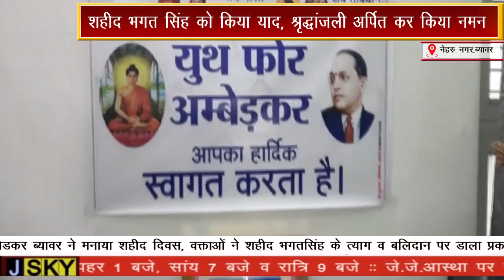नेहरु नगर में यूथ फोर अंबेडकर ब्यावर ने मनाया शहीद दिवस